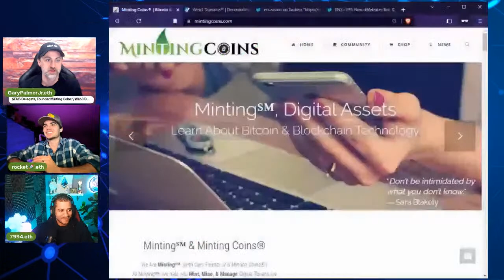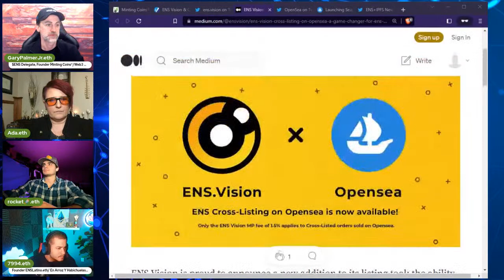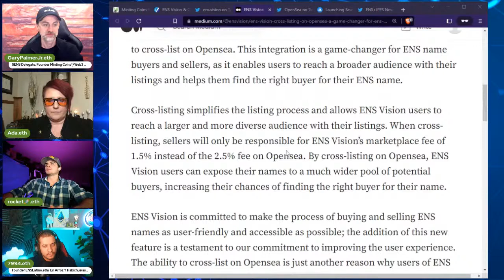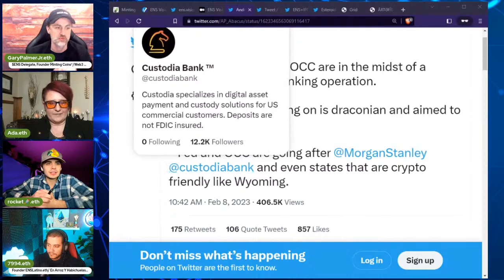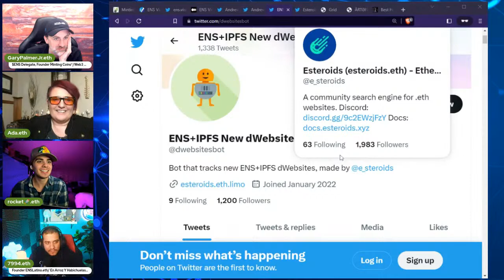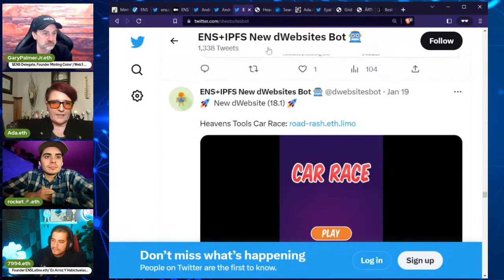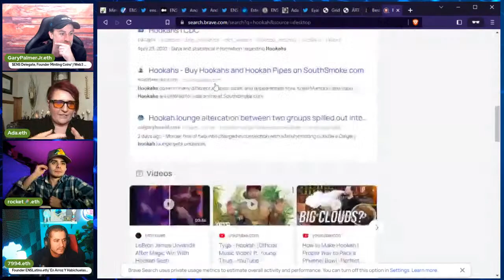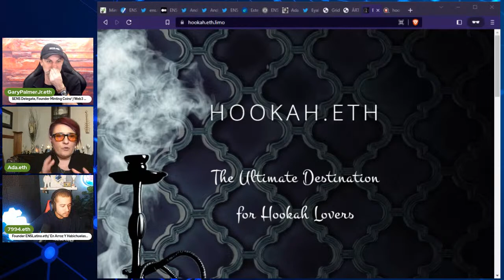OpenSea & ENS.Vision Team-up w/ Seaport Protocol! +Building IPFS dWebsites on ENS Names!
Today on Whiskey Wednesday! OpenSea Launches New Biz Model w/ Seaport Protocol + Building IPFS dWebsites Increasing Value for ENS Names?! Let's Discuss!! 🥃🥃🥃

+Hit The "Bell Icon" for Notifications!

In a rapidly changing world,
Let's learn about Bitcoin, Ethereum, &
Blockchain Technology, together, in this video.

We are NOT licensed or financial advisors. Bitcoin and Crypto is a volatile instrument and can move quickly in any direction. Minting Coins® and/or any of our contributors are not responsible for any loss incurred by following this information or any advice presented herein.

Notwithstanding the provisions of sections 106 and 106A, the fair use of a copyrighted work for purposes such as criticism, comment, review and news reporting is not an infringement of copyright. We are making such material available for the purposes of criticism, comment, review and news reporting which constitute the 'fair use' of any such copyrighted material as provided for in section 107 of the US Copyright Law. ALL footage used is either done under the express permission of the original owner, or is public domain and falls under rules of Fair Use. (This is a fair use disclaimer that you can use too.) IMPORTANT: UCC 1-308 🌱🐇